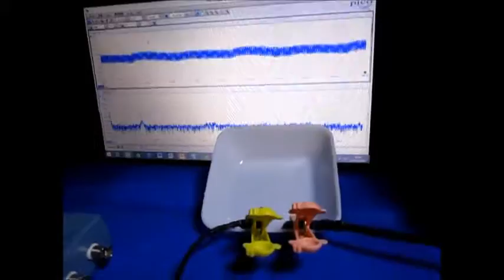超音波プローブ実験（表面検査技術） Ultrasonic probe experiment